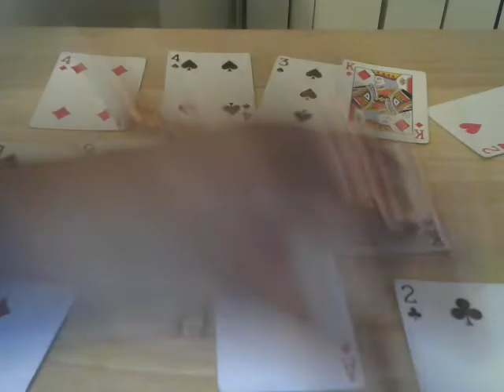✨ Aquarius Twinflame Tarot Love Reading 🌟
Hi, I`m Sophia

I am a 5D Tarot reader which basically means my reading are from the 5th dimensional higher consciousness of which twinflames are contracted to start their twinflame journey. I am a visual clairvoyant which I see energy / frequencies and use the lines & squiggles within the cards to read you and your twinflame situation. I am also a relationship consultant. (please see website at bottom of page)

PERSONAL READING INFO:        (Please Read ALL info BEFORE BOOKING)
IMPORTANT!!!
(Please LISTEN to ALL Audios on my channel and my Push & Pull Video on this channel)
About My Reading: Complete Intense Read: Blocks to union, third party “to see if there is any” such as: (addictions/work/affair ect) advice to move forward, where he/she is on their journey, any health issues that arise, spiritual mission/life purpose advice, as well as what else pops up in the read.
Most readings are between 40-60 mins or until I finish read. ALL Reading will be recorded on video, then I will send you a permanent link so that you can revisit as many times as you like. The reading will be intense and jammed packed hence why I advice to revisit. I don`t require any information from you for a reading.
Once I receive confirmation of your booking I will send you my twinflame/soulmate relationship ebook so that you can have a detailed understand of “all” relationships and what this twinflame experience is suppose to teach you and a additional twinflame audio which explains the “actual” connection explaining the push and pull, 3d, 4d and 5d, energy ect .

(PLEASE NOTE) I do pick up karmic relationships and can tell how they also feel and their past and future intention of your person. If you do not wish to know this please state this in your email as I tend to ALWAYS state what comes to me and state the truth. But please don`t book a reading purely to “check out or check up” on karmic partners.

Cost £50. Will be completed 1-3 days after payment.

(I will reply within 1-3 day)
Sorry. No Free Readings

 TWINFLAME/ SOULMATE RELATIONSHIP MASTERY EBOOK: Written by Sophia Charles
Please check out my Ebook which I wrote clairvoyantly (just how I do the tarot reading) So if you like my readings, you will love my book. EBOOK

(For men but has tons of free relationship advice for everyone)